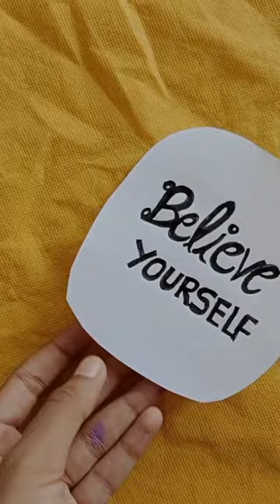Simple Bottle Art..Cute bottle...Old clothes reuse idea....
Simple and easy bottle art...